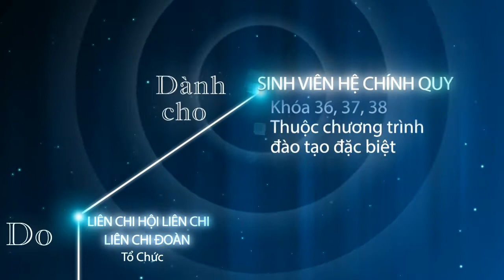Intro Chương trình tình nguyện "Hành Trình Nón Xanh"